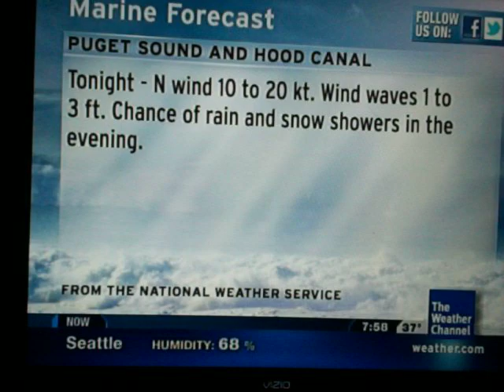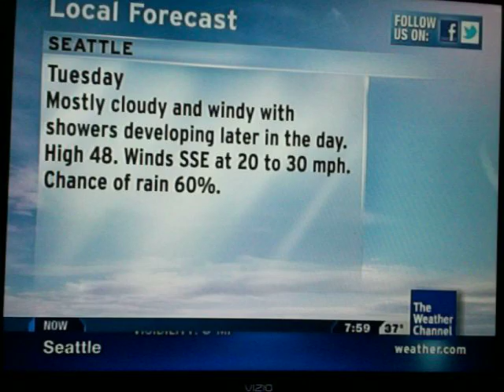Local on the 8s Forecast 2/26/2012 7:57 pm.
Temperatures continue to cool off as the night progresses and I never mentioned the Air quality being at moderate.